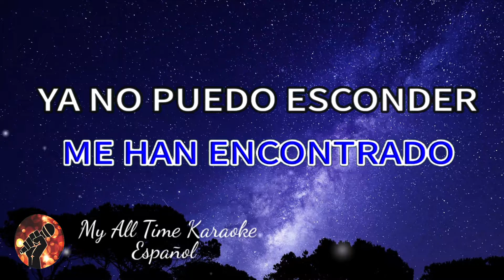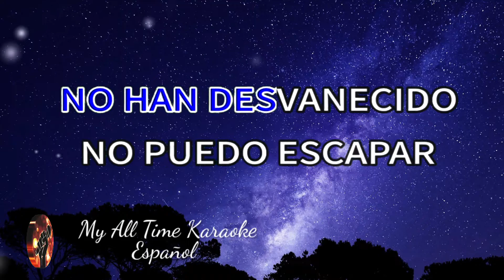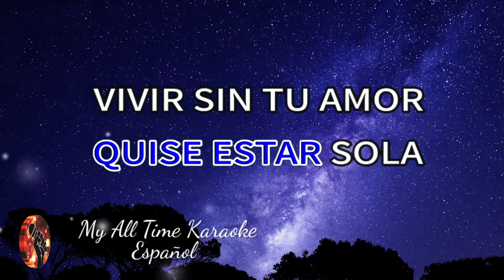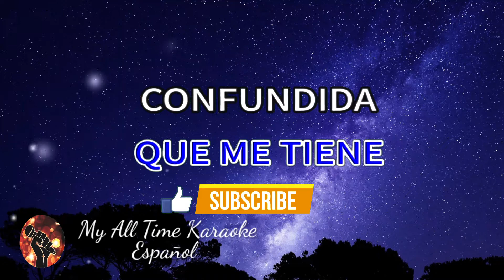De Repente - Soraya (karaoke version)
No olvides:
📄 COMENTAR